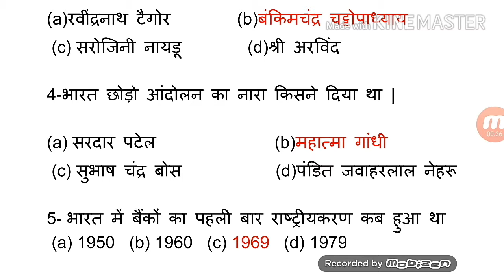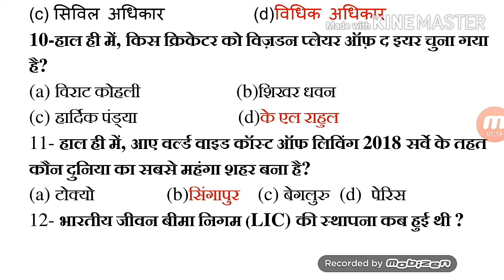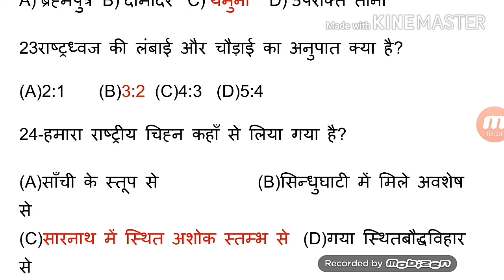UP POLICE CONSTABLE 2018 EXAM / TEST -1 (part-1)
PDF link after test complete